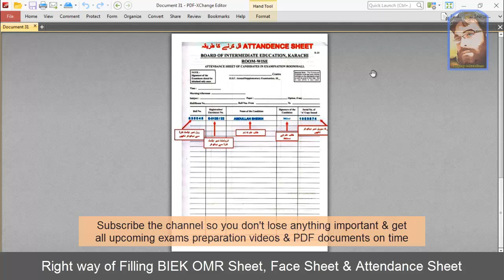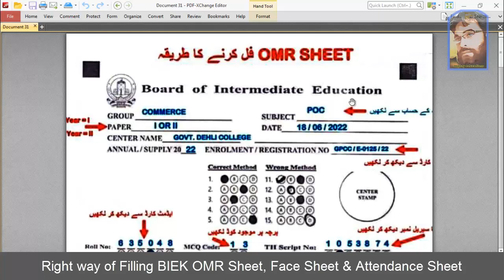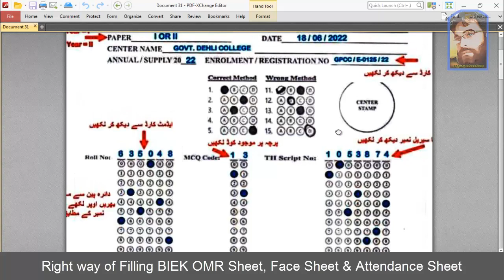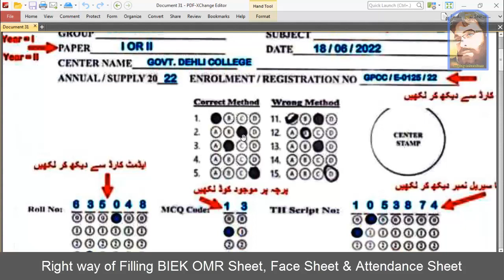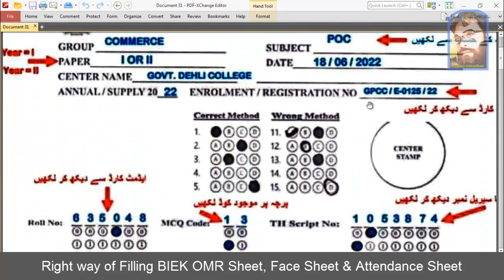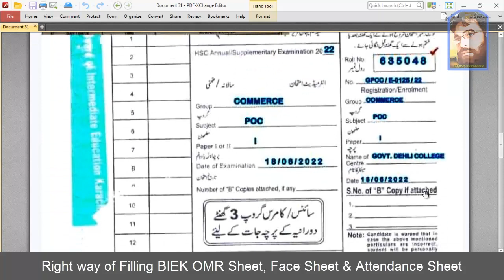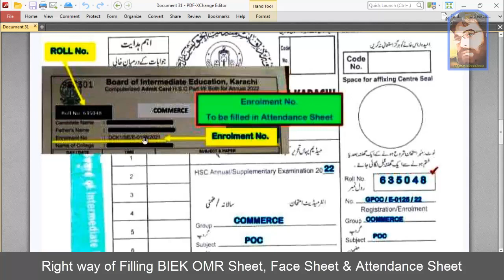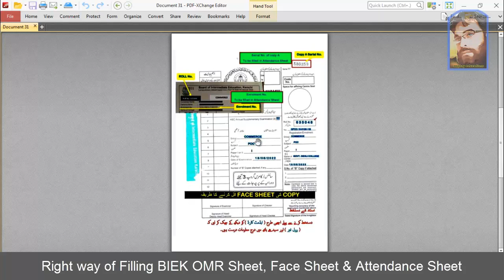BIEK Examinations | How to fill OMR Sheet, Face Sheet & Attendance Sheet